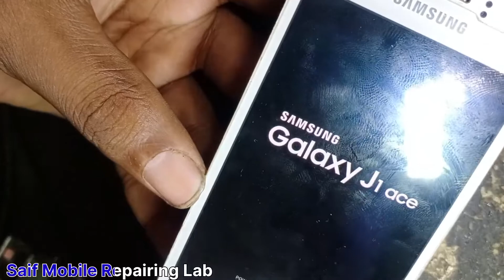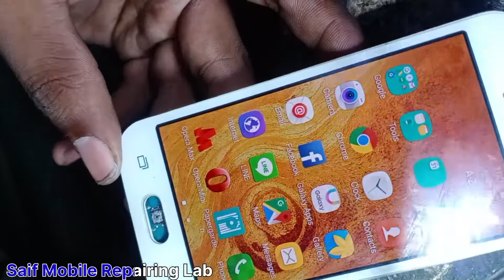Samsung J110h, j120 dead and full short solution 100%